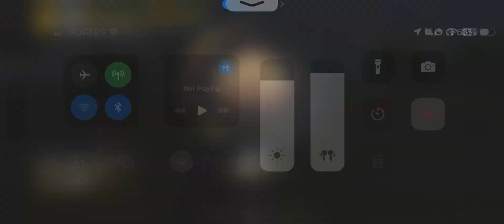Gotta win as Pro